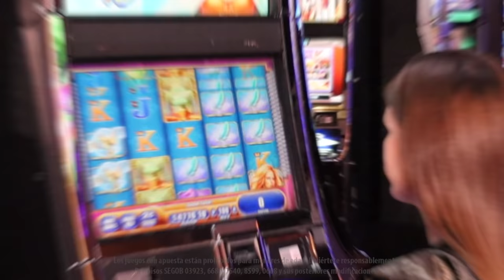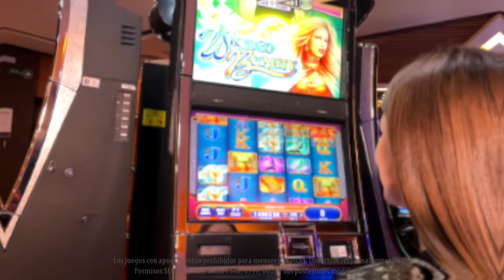Hechiza tu suerte y diviértete con WICKED BEAUTY de WMS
En WICKED BEAUTY de WMS si logras reunir tres veces la figura de esta bella hechicera protagonista en sus líneas de pago activas, te dará giros gratis; además, la garantía de pago de sus premios progresivos de Jackpots lo hace irresistible para los jugadores. Ven y déjate encantar por este y otros títulos en Caliente Casino